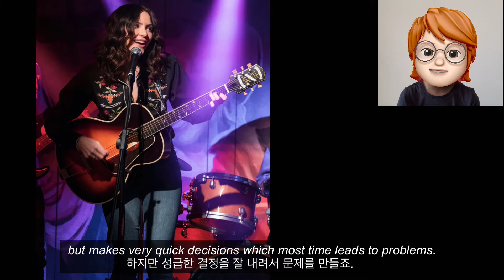ENG)넷플릭스 가족 추천ㅣ컨트리 컴포트 넷플릭스, 넷플릭스 키즈 추천ㅣ넷플릭스 뭐 보지, country comfort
넷플릭스 키즈 추천, 넷플릭스 가족 추천 컨트리 컴포트(Country comfort) 넷플릭스는 일, 집, 사랑까지 모두 잃은 무명 컨트리 가수의 새로운 인생을 그리는 미국 시트콤입니다. WHY의 컨트리 컴포트 넷플릭스 영상으로 확인해주세요.